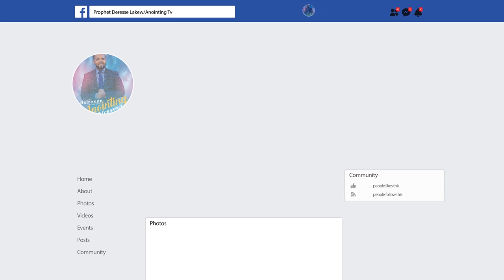ትንቢቱ ተፈፀመ...||MAN OF GOD PROPHET DERESSE LAKEW